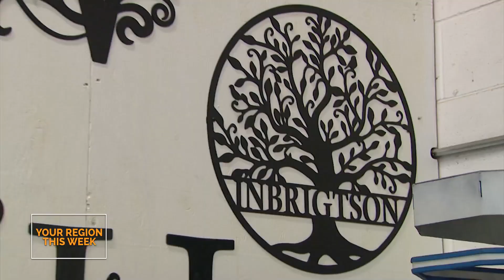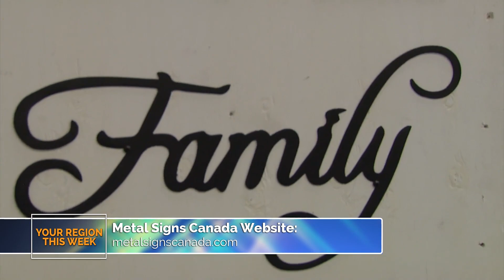Metal Signs Canada Open House - Your Region This Week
Metal Signs Canada is holding an Open House Tuesday September 15th to show their new facility and the products they offer. We spoke with Connor Mallett from Metal Signs Canada about the open house and what visitors can expect!